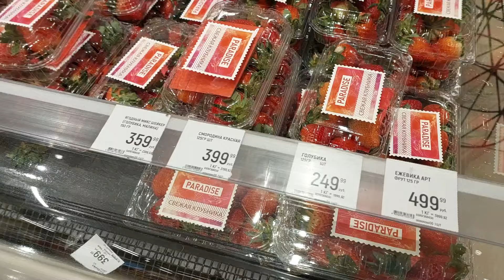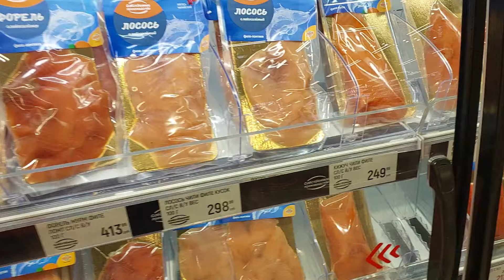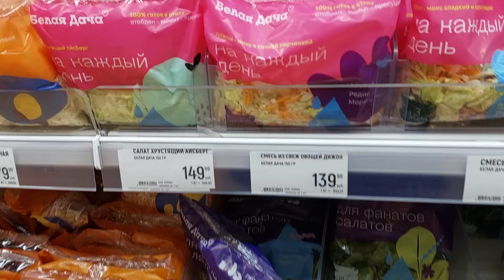Прогулка по продуктовому гипермаркету в Москве. Цены в марте 2024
A walk tour through a grocery hypermarket in Moscow. Prices in March 2024